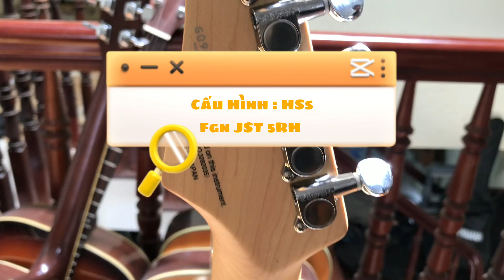Giới thiệu cây FUjigen ( FGN) 5RH MIJ HSS Giá 10.000.000đ Đẹp Keng! Liên hệ: 0976546688 Phan Gia